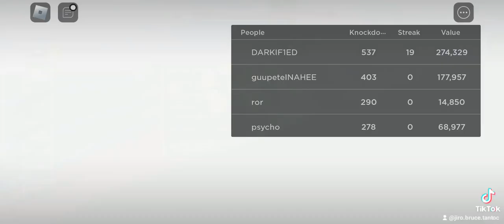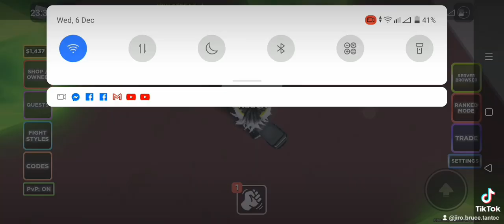12 December 2023